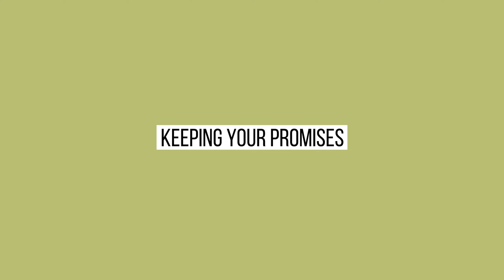Keeping Your Promises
Setting and clarifying expectations is critical to leadership and sometimes we are tempted to over-promise or commit to an overly optimistic outcome. In this episode, Pete reminds himself not to fall into this trap (still working on it!) and gives some tips on how to keep your promises.